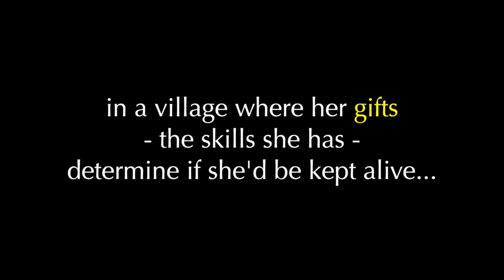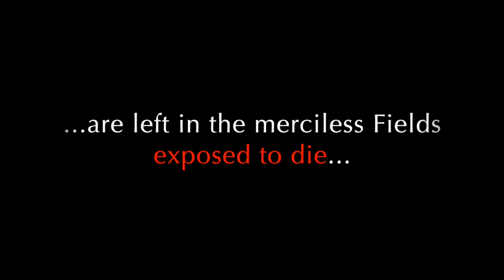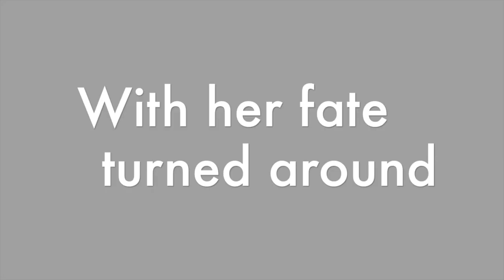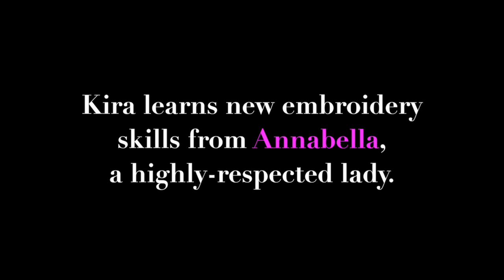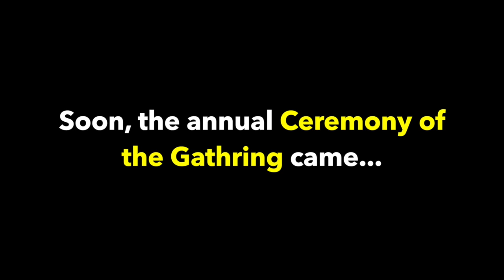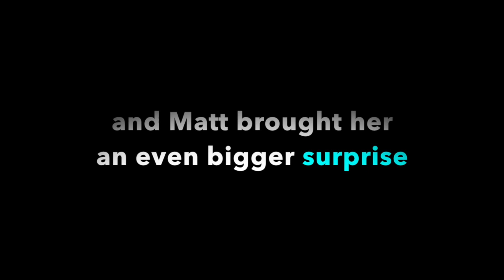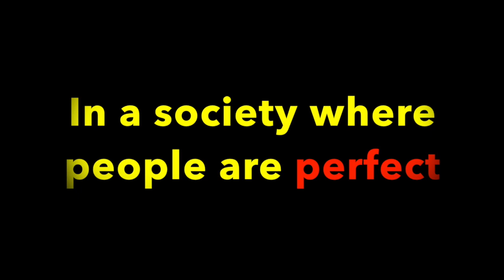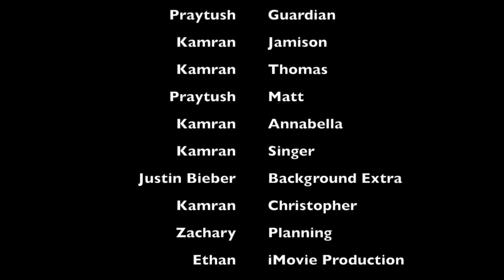Gathering Blue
This video is about Gathering Blue